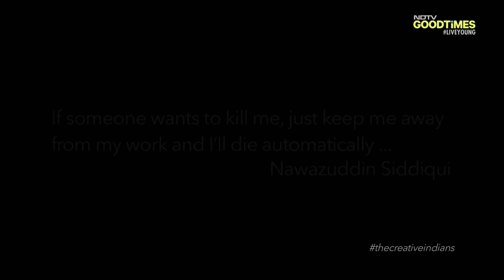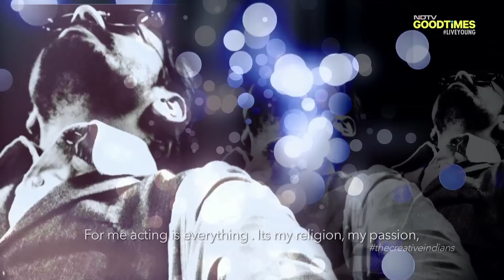The Creative Indians with ManilRohit Season 2 Ep 08 Nawazuddin Siddiqui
Episode 08 Nawazuddin Siddiqui - Actor
Absolut Creative Indian of the Week Winner - Anna Vyas
The Creative Indians with ManilRohit Season 2
Powered by Pearl Academy & The Park Hotels
Starting October 30th, 2016 on NDTV Goodtimes
Every Sunday 12pm.

Produced by Marwah Film Company
for ManilRohit Productions
Co-produced & Directed by ManilRohit
Produced by - Raghav Marwah
Director of Photography - Sameer Anand
Associate Director - Abhay Choubey
Post Production Superviser - Rohit Das
Chief Editors - Bharat & Kanika
Assistant Editor - Savneet Singh
Production Head - Binny
Script - Shruti PB Joshi
Research - Shashank Gautam